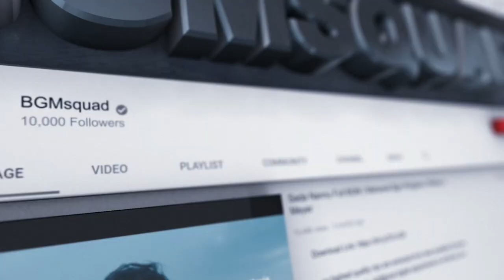Akshay Kumar's Bell Bottom BGM Jukebox | Bell Bottom Background Music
00:00
 - Bell Bottom Theme
00:32 - Change Of Plan
01:08 - Game On
01:57 - Its Not Over Till Its Over
02:26 - Operation Mirage Successful
02:52 - RAW Agents Operation
03:39 - The Fourth One
04:11 - Training
05:03 - Akshay Kumar Intro
06:01 - Akshay Kumar Mother Death

air use is a use permitted by copyright statute that might otherwise be infringing.